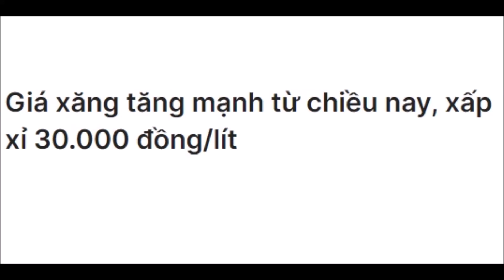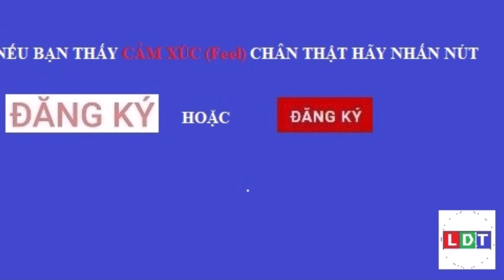Xăng mới tăng giá gần 30 000 đồng lit